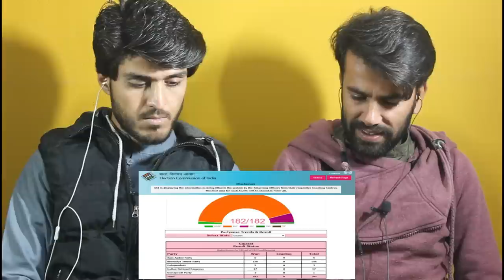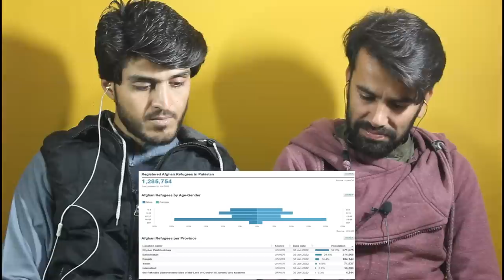1 AFGAANI 100 PAKISTANIYO PAR BHARI AFGHAN REACTION!|(@AFGHAN REACTors)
Hi Guys!
HERE IS OUR REACTION VIDEOS ON :  1 AFGAANI 100 PAKISTANIYO PAR BHARI